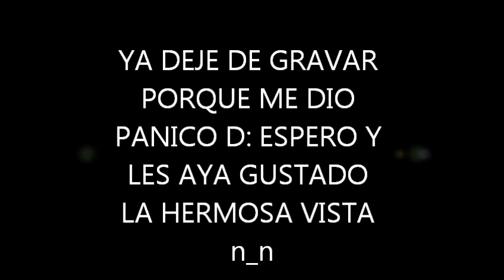EN EL CIELO.wmv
en el cerro de las mitras n_n hora exacta 7 de la mañana que hermosa vista de las nubes
bye .